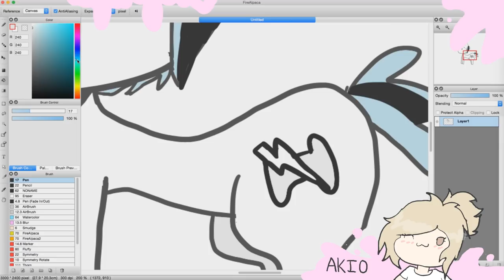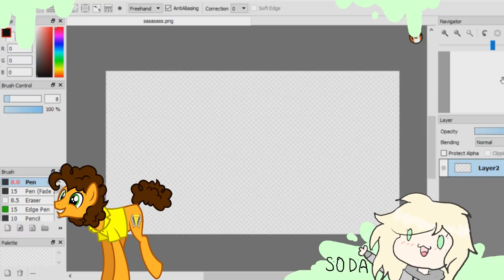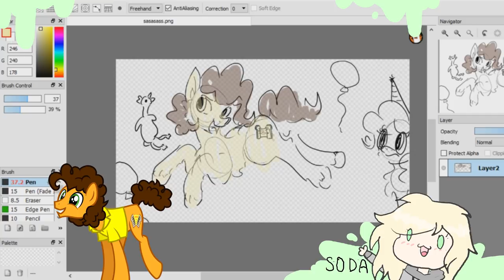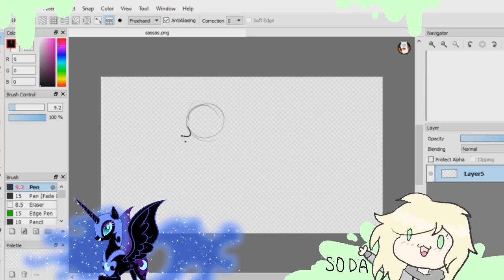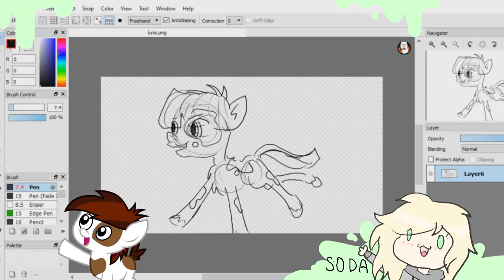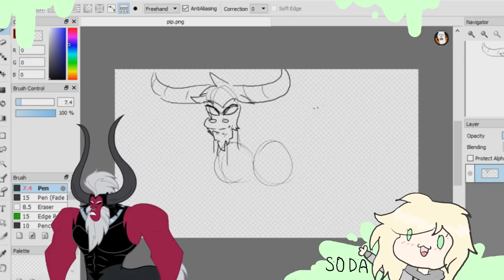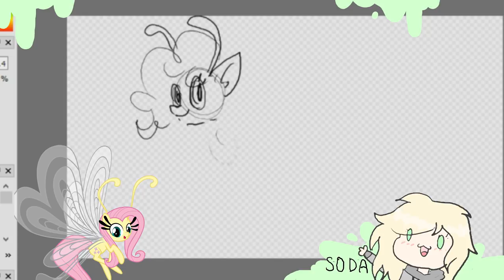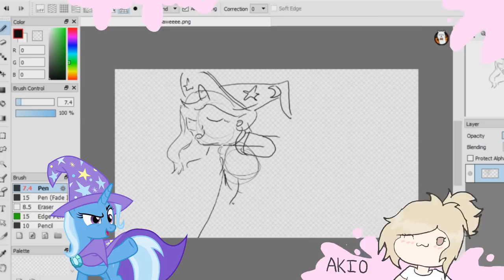Drawing MLP characters from memory (W/ Akio)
Current Screen Recorder Used:
OBS Screen Recorder/GeForce Experience

Any hateful, inappropriate, or spam comments may result in a delete of the comment, or ban from this channel.
Thanks!
~Soda